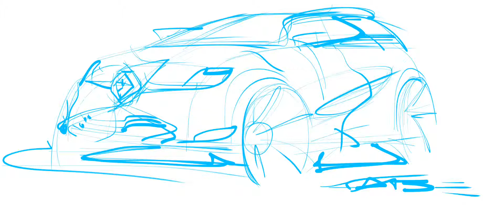Renault CitySketch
Small sketch on iPad, less than a minute in real time.

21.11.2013